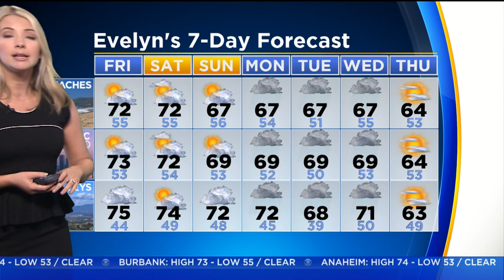Evelyn Taft's Weather Forecast (Jan. 5)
Mix of clouds and sunshine Friday, with a good chance of rain coming next week. High of 73 for the Los Angeles and Orange County metro areas.